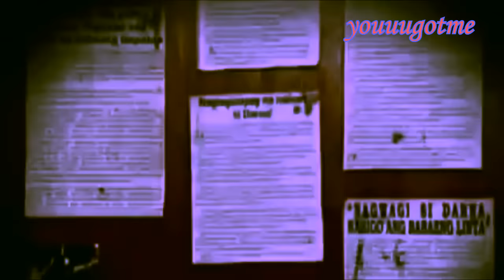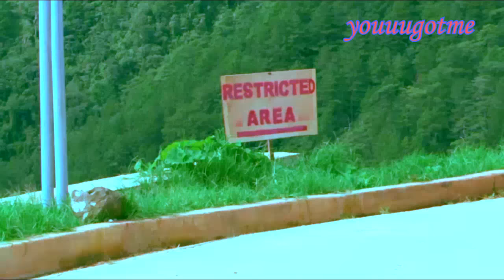DARNA - LIZA SOBERANO